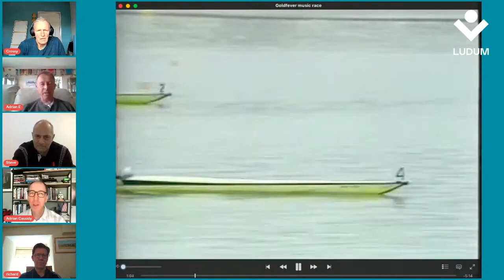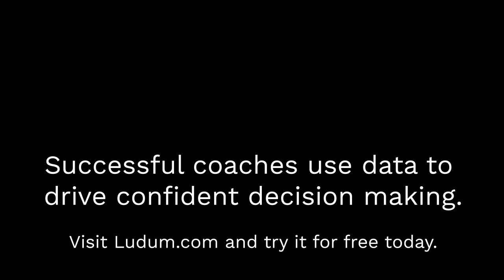Rowing Legends Reunited: Martin Cross, Steve Redgrave and the Los Angeles Olympic Coxed Four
A very special reunion, the remaining members of the 1984 GB Coxed Four who won gold at the Los Angeles Olympics gather to reflect on their achievement and how life has changed since then.

Adrian Cassidy, CEO at Ludum acts as host for Adrian Ellison, Dr Richard Budgett, Sir Steve Redgrave and Martin Cross for this special virtual gathering (although as you might expect, it's not difficult to keep the conversation flowing).

Ludum is the training management and performance analysis tool for teams, sign up to a Free 30 Day Trial with Ludum

0:00 Olympic Interview
2:30 Does it seem recent?
4:00 Andy Holmes
8:55 The Advent of the Squad System
16:00 SSR Moving from the 1x
23:30 The Kit Bag
26:30 Breaking The World Record
28:00 Learning to Win
30:50 Going to LA as favourites.
35:00 The Heat
37:20 The Final
43:00 The wait between the Heat & Final
44:15 Why was the crew so fast?
48:45 The Medal Ceremony
50:00 The Olympic Legacy
55:30 The Mist
56:00 Did it Open Doors?
1:01:30 The Medals
1:07:00 Mike Spracklen